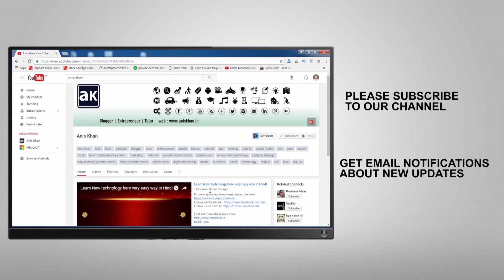Top 10 list of Worldwide Highest grossing Hollywood movies of all time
If you are looking for a list of highest-grossing Hollywood movies then this video is for you. Here you will find Top 10 list of Worldwide Highest-grossing Hollywood movies of all time which did extremely good all over the world. These are the highest Hollywood movie collection or Hollywood movie box collection list

Please find Top 10 list of Worldwide Highest grossing Indian movies of all time.

1. Movie Name: Avengers: Endgame
Year: 2019
Director: Anthony Russo, Joe Russo
Production Company: Marvel Studios
Worldwide Gross: $2,797,800,564

2. Movie Name:  Avatar
Year: 2009
Production Company: Lightstorm Entertainment, Dune Entertainment, Ingenious Film Par
Worldwide Gross: $2,789,679,794

3. Movie Name: Titanic
Year: 1997
Director: James Cameron, Jon Landau
Production Company: Paramount Pictures, 20th Century Fox, Lightstorm Entertainment
Worldwide Gross: $2,187,463,944

4. Movie Name: Star Wars: The Force Awakens
Year: 2015
Director: J. J. Abrams
Production Company: Lucasfilm Ltd., Bad Robot Productions
Worldwide Gross: $2,068,223,624

5. Movie Name: Avengers: Infinity War
Year: 2018
Worldwide Gross: $2,048,359,754

6. Movie Name: Jurassic World
Year: 2015
Production Company: Legendary Pictures, Amblin Entertainment, The Kennedy/Marshall Company
Worldwide Gross: $1,671,713,208

7. Movie Name: The Lion King
Year: 2019
Director: Jon Favreau
Production Company: Walt Disney Pictures, Fairview Entertainment
Worldwide Gross: $1,655,670,280

8. Movie Name: The Avengers
Year: 2012
Director: Joss Whedon
Worldwide Gross: $1,518,812,988

9. Movie Name: Furious 7
Year: 2015
Director: James Wan
Production Company: Original Film, One Race Films, MRC, China Film
Worldwide Gross: $1,516,045,911

10. Movie Name: Avengers: Age of Ultron
Year: 2015
Director: Joss Whedon
Worldwide Gross: $1,405,403,694

Hi, I am Anis Khan and I declare that all these images are taken from Google Image search using Advanced Image Search option. Some Images are used in this video for Reference and Entertainment purpose only. If we have mistakenly uploaded any copyrighted material, please message us and we will take it down immediately.